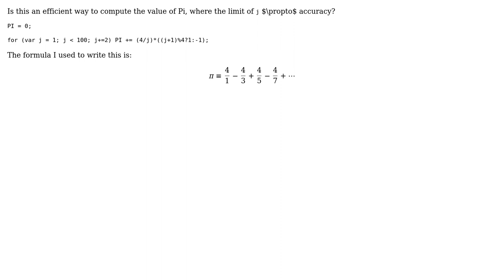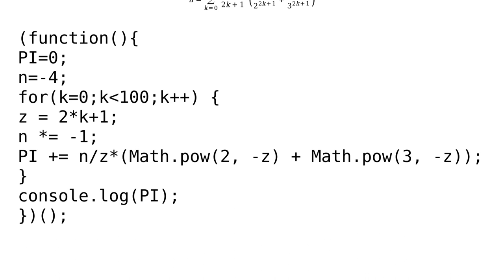Computationally approximating PI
With thanks & praise to God, and with thanks to the many people who have made this project possible! You are responsible for your own actions.